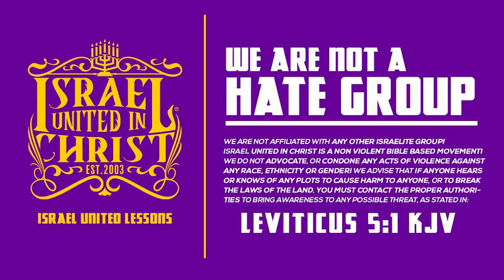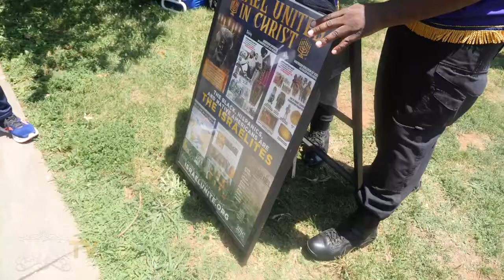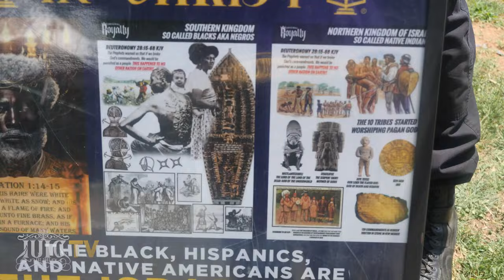The Lies 🤥 They Told You SMH 🤦🏾‍♂️